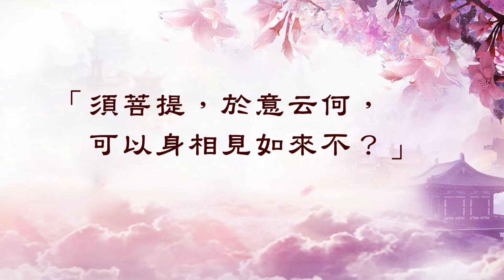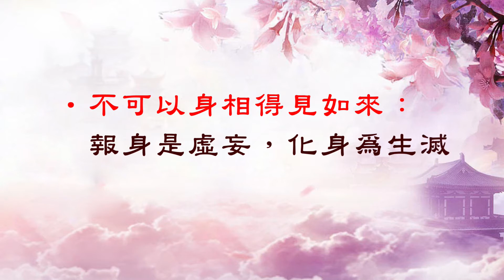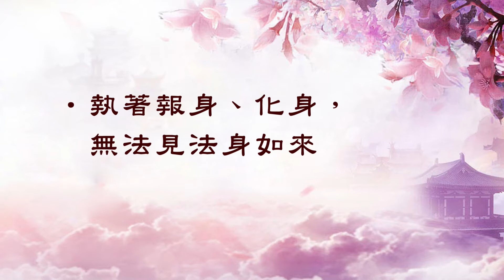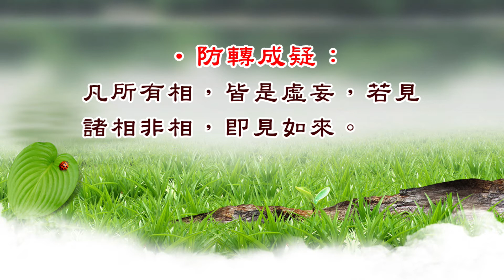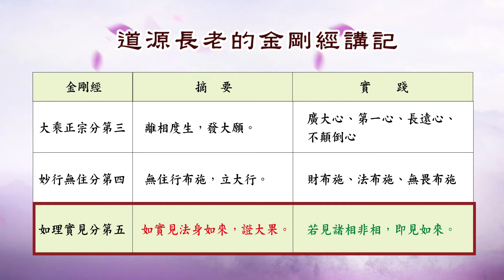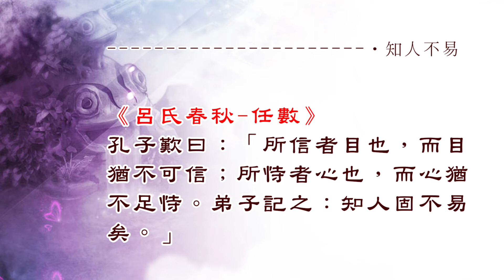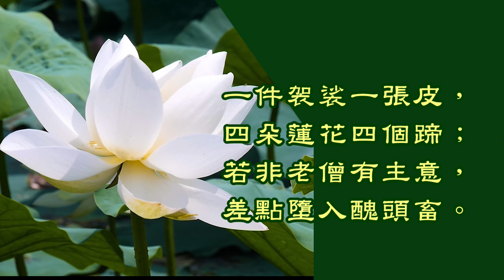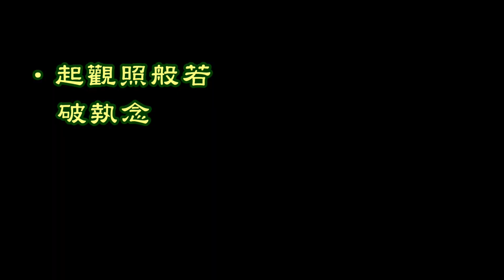金剛經寫經禪ep09 如理實見分第五 見輝法師開示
如理實見分第五  見輝法師開示

《金剛般若波羅蜜經》〈如理實見分第五〉：

「須菩提，於意云何，可以身相見如來不？」「不也，世尊，不可以身相得見如來。何以故？如來所說身相，即非身相。」佛告須菩提：「凡所有相，皆是虛妄，若見諸相非相，即見如來。」

• 如理實見：依實相見法身如來

這一分叫做〈如理實見分〉，教導菩薩們要依著實相之理，能夠見到法身如來。這一段是延續前一分〈妙行無住分〉所衍生出來的開示。

• 〈妙行無住分〉- 不著相布施

在〈妙行無住分〉裡面，佛陀開示須菩提：「菩薩於法，應無所住，行於布施。」告訴我們在修布施的時候，要以不執著的心來修行，才能夠達到究竟的圓滿。

• 應不住於相

布施是六波羅蜜之首，是我們修行一個非常重要的入門。布施有上施諸佛，下施衆生，對上是恭敬供養十方諸佛（上施），對下是慈悲度化一切的衆生（下施）。

我們能夠了解，因爲衆生是凡夫，有煩惱有執著，如果我們在度衆生的過程，產生煩惱與執著，那麼著相布施的結果，就成就有漏之因，因此布施衆生時，應不住於相，這一點大衆都能理解。

• 釋因生疑：可以身相見如來不？

但是到了這一分，佛陀又進一步來談，連對佛這樣莊嚴、尊重的對象，我們也要不執著。所以這裡講：「須菩提，於意云何，可以身相見如來不？」提示我們對於如來，你是怎麼看法。

• 佛有三身

我們知道我們學習佛法，佛陀是我們學習的對象，發菩提心就是希望可以成就，像佛一樣這麼殊勝的功德。我們知道佛陀有三十二相，八十種好，佛有三身，有法身佛、報身佛、跟化身佛。

• 化身佛
我們現在所見到的釋迦牟尼佛是化身佛，他是3000年前，在印度的一個王子出家修行，在菩提樹下，夜睹明星成無上正等正覺。

成佛之後，在49年當中，四處弘揚佛法，我們現在所學習到的教法，就是釋迦牟尼佛留下來的教法。後世的修行人依著佛陀的教法而修行，當然對於法要有一個殊勝的理解，對於佛陀要生起無比的恭敬，要能夠完全的清淨心的供養，但是在這個地方，佛陀就問須菩提：可以身相得見如來嗎？佛陀這樣的問話，給我們一個反思。

• 真正的佛之相

佛陀所呈現的是圓滿的相，對佛弟子來講，佛陀是我們的導師，是我們生命的導師，當我們見到佛是無比的恭敬，沒有其他的雜想的一種供養，但是佛陀問須菩提：「可以身相見如來否？」你見到的佛，是化身佛，還是報身佛，還是法身佛？

佛在我們的心目中是什麼形象，我們認爲佛是什麼，佛是一個形象嗎，佛是一個人嗎，佛是3000年前，在菩提樹下成正等正覺的一個印度王子？時至於今，我們到了中國，到了日本，到了東南亞，乃至於在各種不同的時代，我們看到各式各樣不同的佛相，到底哪一個佛相，才是真正的佛之相？

• 不可以身相得見如來：報身是虛妄，化身為生滅之相。

如來有三身，法身無形無相；報身三十二相八十種好，是智慧的果報；化身是千百億，或爲人、或爲六道，他展現千變萬化的形相。如果我們要用某一種身相來定義如來的話，是哪一個呢？所以須菩提他就回答：「不也，世尊，不可以身相得見如來。」

• 執著報身、化身，無法見法身如來

佛陀講這一段的目的，是希望我們能夠真正的見到如來，如果我們執著於某一種身相來見如來，就見不到如來，這是一段非常重要的觀念。

修行學佛，我們知道不要執著衆生之相，因爲衆生是煩惱的、是染污的，佛陀是無漏的、是清淨的，我們會不會在不知不覺當中，也對於佛陀清淨的無漏之相產生執著？

如果我們以執著的心來見佛，沒有辦法真實的見到佛。有一些修行人成天佛言佛語，可是到最後，他有沒有真正的行佛呢？

• 老太太唸佛與孫子吵架的故事

• 心隨境轉起煩惱

我們自己常常想，當我們在道場聽到佛法，覺得法喜充滿，可是當我們回到生活中，看到的不如意不如法，是不是反而讓自己的內心，產生很多的煩惱？這些煩惱是因爲這些人的不如法，還是因爲我們對於如法，有一個嚴格的標準？

在佛的眼中，看到人人都有佛性，可是爲什麼在我們的眼中，看到的都是人人都有習氣、煩惱？我們就要想想，到底什麼是佛，我們學的佛是什麼樣子。

• 執著身相無法見如來

所以在這個地方，佛陀就問須菩提：你可以以身相見如來嗎？須菩提就回答：「不也，世尊，不可以身相得見如來。」

• 法身如來不是以身相而現

爲什麼？因爲如來所說的身相，即非身相。我們不能著相而求佛，因爲佛不是以身相而現，所以這一番，破除很多學佛人的迷思。

• 法執

我們學佛之後，有時候因爲多懂一些佛法，心裡面執著這個清淨的教法，反而容不下其他不如法，所以常常會出現的一人學佛，全家罵佛的這種情況。

或者是當我學佛之後，我每天都看這些不學佛的人，覺得心裡面很不是滋味，覺得很難忍受這個世間的衆生如此的愚癡，到最後變成一種法執，甚至於形成錯誤的一種示範。

• 防轉成疑：「凡所有相，皆是虛妄，若見諸相非相，即見如來。」

那麼我們應該要如何來見佛？所以這一段，最主要就是要破除我們對於佛的這個圓滿清淨的對象，也要能夠不執著，也要能夠不住相。所以這裡，最後就做一個結論：「凡所有相，皆是虛妄，若見諸相非相，即見如來。」

• 防究竟無佛疑：見諸相非相，即見法身如來。

如果我們想要見如來，要怎麼見？要見諸相非相，則能夠見到佛，破除我們對相的一種觀念。（真空生妙有）

• 防報相可住疑：凡所有相，皆是虛妄。

爲什麼諸相是非相？佛陀告訴須菩提，因爲：「凡所有相，皆是虛妄。」

• 防究竟無佛疑：破除佛身相與法相

學佛的人最難破的就是佛相跟法相，因爲我們修行，就是要以佛爲榜樣，要依教奉行，現在沒有依教奉行，不能以佛爲榜樣，這樣不是就沒有佛法嗎？如果我們不執著學佛學法，怎麼修行，我要以誰爲榜樣？

• 凡所有相，皆是虛妄。

事實上這是有層次的，因爲我們一般人執著相，所以要先了解，凡所有相皆是虛妄的道理，包括衆生煩惱之相，也包括諸佛清淨之相。

如果我們能夠看到這一點，能夠真正不著相，那麼就能夠真正了解什麼是佛，這是實相之佛，這是法身之佛，這就是〈如理實見分〉的重點。

金剛經 摘要 實踐
大乘正宗分第三 離相度生，發大願。 廣大心、第一心、長遠心、不顛倒心
妙行無住分第四 無住行布施，立大行。 財布施、法布施、無畏布施
如理實見分第五 如實見法身如來，證大果。 若見諸相非相，即見如來。

在道源長老的金剛經講記裡面，把第三分、第四分、第五分，做了一個重整。第三分：離相度生，是叫我們發大願，就是發彌勒菩薩偈頌的四種心（廣大心、第一心、長遠心、不顛倒心）。

• 〈妙行無住分第四〉：無住行施，立大行（財布施、法布施、無畏布施）

發了大願之後，還要立大行，就是第四分：無住行施，就是立大行，對一切衆生要行財布施、法布施和無畏布施，但是又不住於相。

• 〈如理實見分第五〉：證大果

到了第五分：「若見諸相非相，即見如來。」這叫做證大果。所以從發大願、立大行、證大果，成就一系列智慧的修煉。

在這一分裡，「凡所有相，皆是虛妄。」這句話特別的實用，我們可以把它用在世間法，也可以用在出世間法。

• 眼見不一定為真實

人往往會相信眼見爲憑，或者是以貌取人，但是有時候看到的不一定是真實，我們卻因爲自己的印象，或者是判斷，常常蒙蔽正確的事實。

• 眼見無法看到全貌

我們常常相信眼睛，但是眼睛真的可信嗎？我們也常常相信自己的心，但是心真的可信嗎？所以大家要謹記在心。在社會上充斥著各式各樣的訊息，我們大多只能看到或感受到一部分的事實，而無法窺探其全部。

• 「兼聽則明，偏信則暗。」

我們就像瞎子摸象一般在探索這個世界，「兼聽則明，偏信則暗。」尤其更不能夠有成見。連孔子都感嘆：目不可信，心不足恃；眼見不一定爲實，耳聽也不一定爲虛，以自己的主觀意識來判斷事物，是不明智的做法，往往會將人帶入誤區，形成盲點。

• 目不可信，心不足恃。

但是我們卻常常看不到自己的盲點，依著這種錯誤的判斷所帶動的行爲，當然我們也還是會覺得自己是對的，但是你以爲的，就是你以爲的嗎？

• 提起覺性

所以，「凡所有相，皆是虛妄。」讓我們提起一個覺性，當我們看到的人產生懷疑時，我們可以多給他一點機會，不要妄下評論。

當我們對於看到的現象，產生懷疑的時候，要多問一個爲什麼，這樣才能夠避免人跟人之間彼此的誤會，以及誤會之後衍生的糾葛。

這個是「凡所有相，皆是虛妄，」可以在我們待人處世當中，可以多留一隻智慧之眼來觀照，可以跳脫出錯綜複雜，難以分辨的表面善惡。

• 不被境界影響

「凡所有相，皆是虛妄」這句話，更可以拿來作爲我們道業提升的一個非常重要的口訣。修行不求境界，但是只要你的方法正確，凡事都會有境界發生。

• 禪定生瑞相

不管你是要念佛打坐，或者是現在寫金剛經塔，只要我們的身心進入禪定的狀態，你的感官，眼、耳、鼻、舌、身、意，它會轉變到另外一個頻道，會產生另外一種感應出現，這就是所謂的瑞相。

• 善根發相

有些人他會問師父，他說：師父，我爲什麼寫一寫，就全身都不見了？或者是我打坐看到光，乃至於有的人會聞到香味，有的人還會有一種開悟感，覺得自己比以前還要聰明，還要有智慧。這些到底是好還是不好，爲什麼會如此？

事實上這是一個好現象，這是所謂身心清淨的現象，叫做善根發相。但是我們要知道，這是一個初初開始的轉變，我們要繼續用功，不要停留、耽著在這種殊勝的感受，這樣我們的道業才會更上一層樓。

• 老和尚遇境不著公案

另外還有一個禪師，他每次一打坐，就看到一朵蓮花，四面有童子捧著這個蓮花來迎接他。來到他的面前，就希望他坐上去這個蓮花，說諸佛來迎，要接引他到淨土。
他心裡面想，我是修禪的，怎麼會有阿彌陀佛的使者來接我呢？我沒有要往生極樂世界，到底這是什麼？爲什麼會有一朵蓮花呢？我修行，是不是修到一個非常殊勝的程度？

可是他又知道，《金剛經》裡面講：「凡所有相，皆是虛妄。」所以，他想試試看，到底這個蓮花會把他帶到哪裡去。

當他下一次又看到這個四個童子，又帶著這個蓮花，來到他面前的時候，他就把他手邊的這一把引罄，就把它放到蓮花上。沒想到一放這個罄跟蓮花，還有四個童子一下子就不見了。這境界不見了，和尚繼續打坐。

等到他禪至完，他的弟子匆匆忙忙的從外面就跑進來，他說：師父，昨天晚上半夜對面農家，生了一隻小牛，這小牛是一個死胎。

一出生竟然不是牛，這個胞衣打開一看，是師父你的一隻引罄，所以這個農家隔天就把這個引罄送回來，看看是不是師父遺失的物品。

「一件袈裟一張皮，四朵蓮花四個蹄；若非老僧有主意，差點墮入醜頭畜。」

這個師父聽了冷汗直流，還好當時有主意，否則那隻牛就是他的來世了。所以他講：「一朵蓮花一張皮，四個童子四個蹄，若非老僧有主意，差點墮入醜頭畜。」

所以我們知道，「凡所有相，皆是虛妄，」在緊要關頭，如雷貫耳，打破我們的執念，讓我們看清楚實相的道理。所以這邊佛陀就教須菩提：「若見諸相非相，即見如來。」

我們在寫金剛經，寫經的心與實相相應，不管你寫的好看，寫的不好看，我們都用當下這一念心，因爲「凡所有相，皆是虛妄。」

• 起觀照般若破執念

透過寫經這個文字般若起觀照般若，破除我們的執念，我們的分別取捨，到最後契悟，回歸到究竟實相的這一念清淨自性當中，那麼就可以與自性如來相感應。

• 修行回歸自依止

所有的修行要回歸到自依止，而非他依止，那麼回到自性如來本來面目，我們才會真正知道什麼是佛。今天我們用這個如理實踐分的這一段道理，來幫助自己安住在清淨的實相當中。